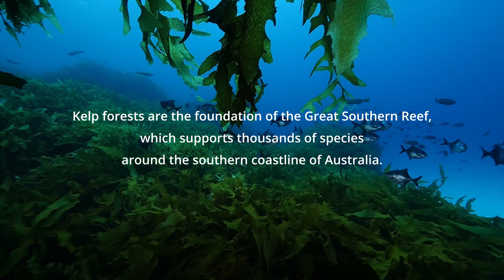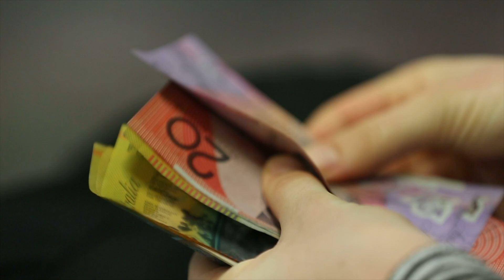The Hidden Value of Kelp Forests: How We Benefit from Nature's Pristine Ecosystems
Experts discuss the importance of kelp forests and their role as the foundation of the Great Southern Reef in Australia.

Dr. Scott Bennett, Prof. Adriana Verges, Dr. Karen Filbee-Dexter and Aaron Eger explore the various ways in which we benefit from these pristine ecosystems and the potential consequences if we were to lose them.

From economic value to cultural significance, this video sheds light on the immeasurable benefits we derive from nature and the need to value and protect it.

This project is supported with funding from the Australian Government under the National Environmental Science Program.